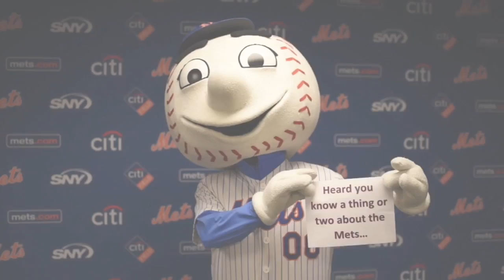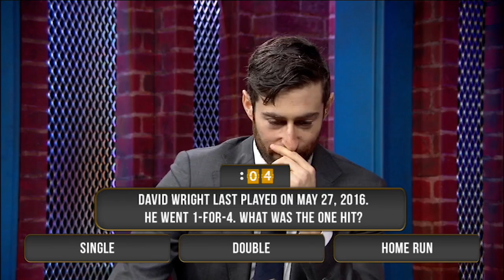Scott Rogowsky joins Alexa Datt on 12:25 Live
HQ Trivia host Scott Rogowsky joins Alexa and takes on some tough MLB Trivia questions